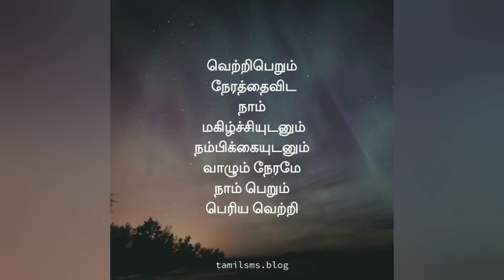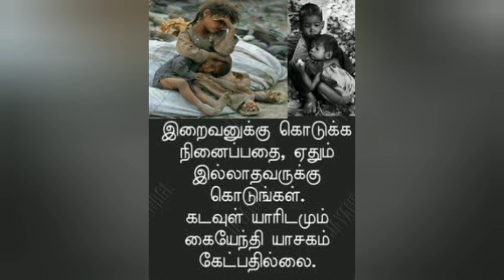Tamil comedy videos collection 😆|| latest trending comedy | RBB .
tamil comedy collection Latest Trending tiktok
comedy alapparaigal
comedy videos full fun .
acting boopathi, sri ram, Adhithya ,dheva

RB Bala .